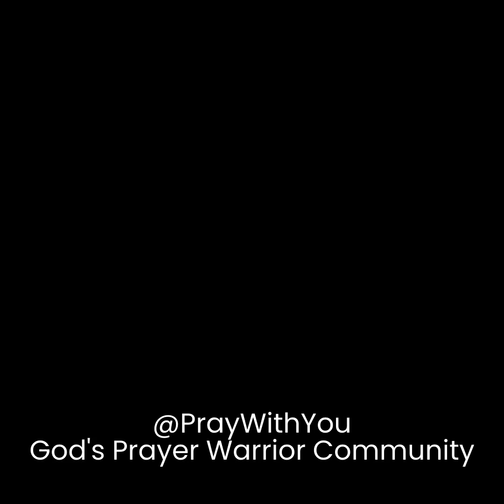Finding Solace in God's Embrace: A Message of Comfort and Hope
Join us for a deeply moving sermon on finding solace and hope in the loving embrace of God. In times of grief and sorrow, it's easy to feel lost and alone. But as we explore Psalm 34:18 and other scriptures, we'll discover the powerful promise of God's presence in our lives. Through His nearness, faithfulness, and the strength of prayer, we'll find the peace that surpasses all understanding. Together, let's learn how to support one another and carry the message of hope into our lives.

Solace in God
Comfort and Hope
Grief and Sorrow
Psalm 34:18
God's Faithfulness
Power of Prayer
Community Support
Finding Peace
Message of Hope
Biblical Sermon